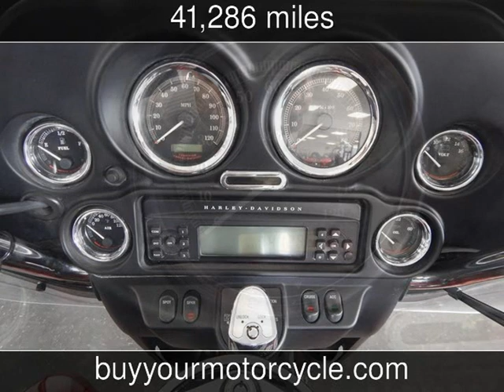2006 HARLEY DAVIDSON ULTRA CLASSIC ELECTRA GLIDE Used Motorcycles - Arlington,Texas - 2014-02-28